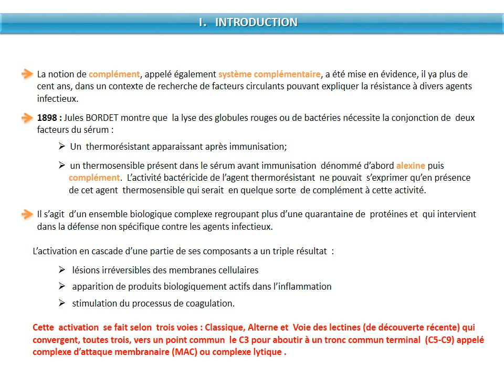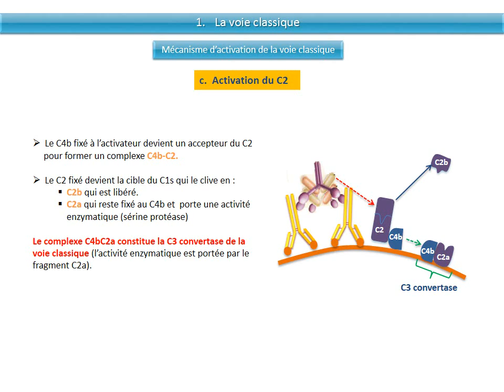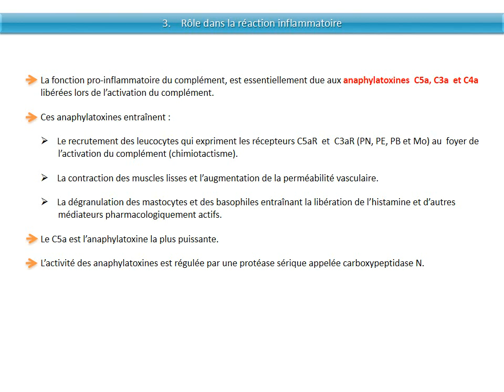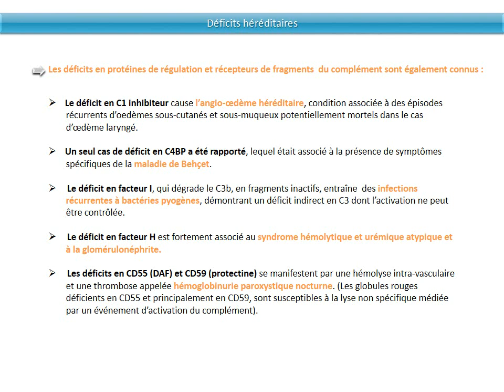IMMUNOLOGIE LE SYSTÈME DU COMPLEMENT